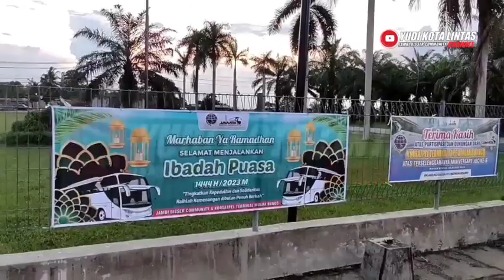BANYAK BUS TELAT BERANGKAT KARENA INI ‼️HARI KEDUA SEPERTI INI VIA PADANG SITINJAU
Assalamu'alaikum Sobat Bismania
Macet Sitinjau Laut Busat Bus Telat Berangkat Efek Macet Yang Belum Bisa Terurai.
Sudah Hari Rute Via sitinjau Macet Di panorama.